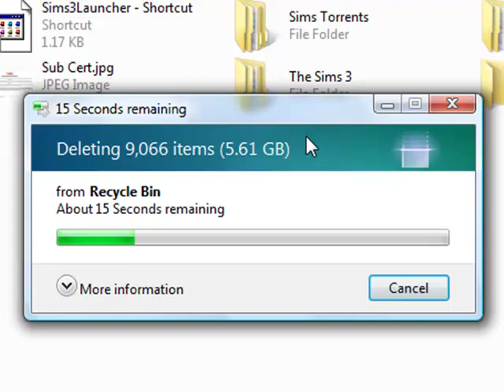Cleaning up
Just cleaning up my files and emptying the recycle bin... cause of boredom.. -_-